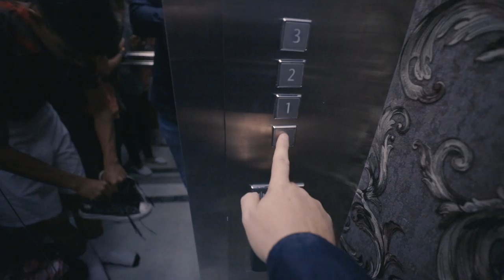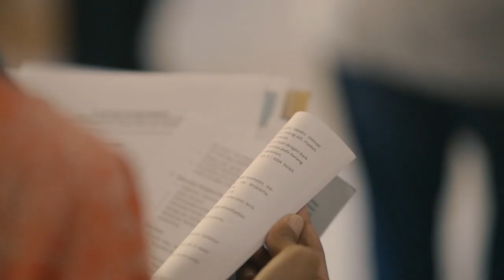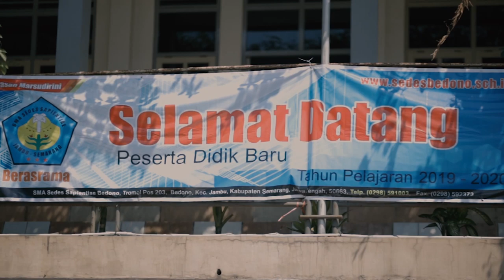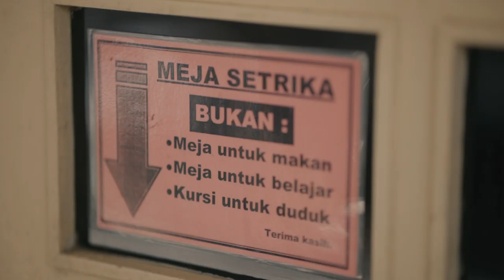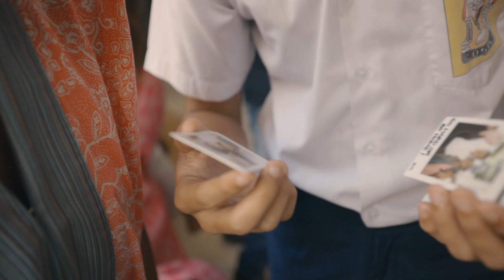Boarding School at Sedes Sapientiae Bedono, Central Java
Toby; our second son, now is a freshman at Sedes Sapientiae Bedono High School in Ambarawa, Central Java. We went there along with hundreds other parents to see the school, the dorm and to meet the teachers.

It was a full day schedule since 7am to around 4pm. Started with registration, filling up some forms and agreements, the most memorable moment was when the parents had to say goodbye to their children (who are going to stay at the dorm). Don't worry, they provide snacks and lunch at the venue.

There are many students from all over Indonesia. From Sumatra, Sulawesi, Borneo, Papua, but of course most of them come from the area of Java. Another adventure for Toby and his friends learning to become independent, mature and responsible.

TIPS:
1. pack according to their rules, you can always send something else later.
2. make sure you have a big breakfast for the day (both parents and students)
3. prepare tissue to wipe your tears when you say goodbye
4. have faith and don't be discouraged because you are helping your children to grow better and better.

We present you Batch 31 of SMA Sedes Sapientiae Bedono, Jambu, Central Java, Indonesia.